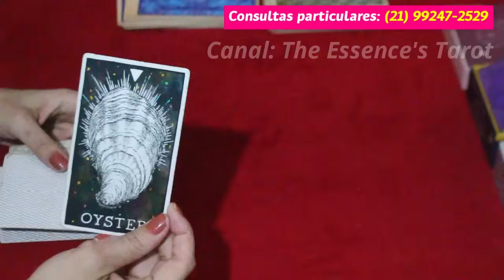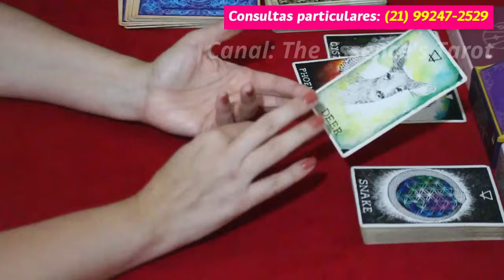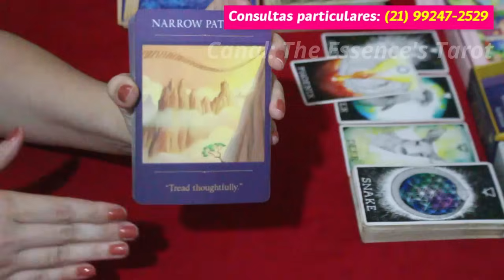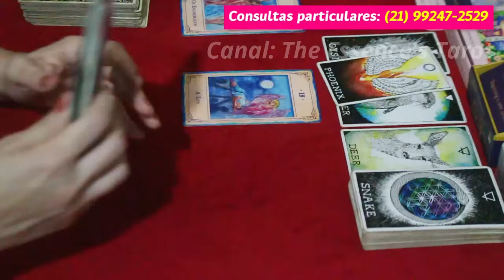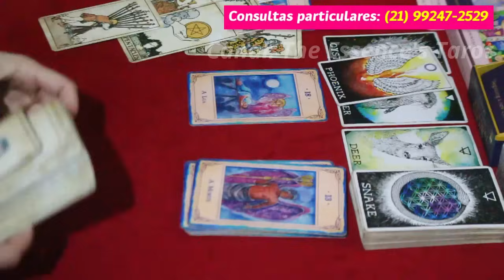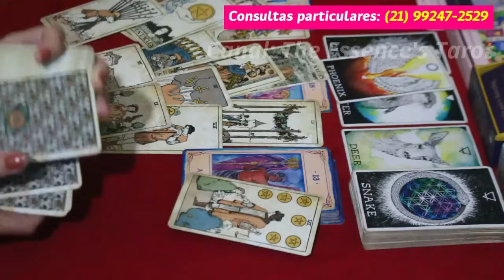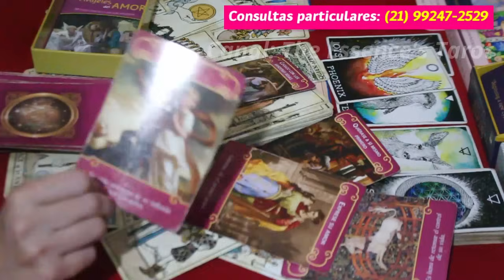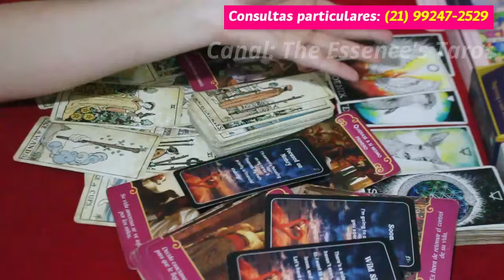SAGITÁRIO ♐️💖 // AMOR 💖 - PEDIDO DE NAMORO! ❤️👩‍❤️‍👨❤️- UMA CONVERSA AMOROSA (E CUIDADOSA!)🙏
💖 Tiragem de tarô de romance para o signo de Sagitário.

* ORÁCULOS *

* Tarot Vintage